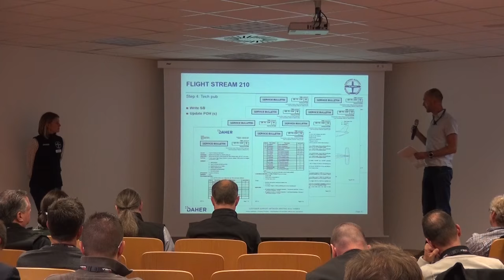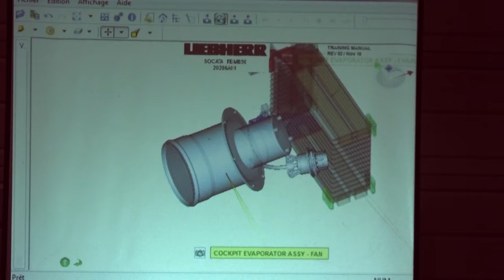Daher TBM Customer Support Network Meeting – Tarbes 2016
This short informative video describes the most recent Customer Support Network Meeting which brings together representatives of the 40 TBM Service Centers at Daher factory in Tarbes, France in November.
Goal of the meeting was to improve the standards in the way we provide TBM owners with appropriate services.  We hope Network members will appreciate the key messages and that the public will discover what we do and how we invest to further improve our support.